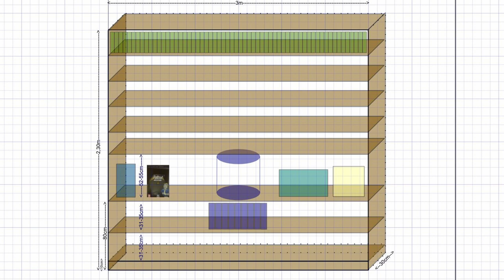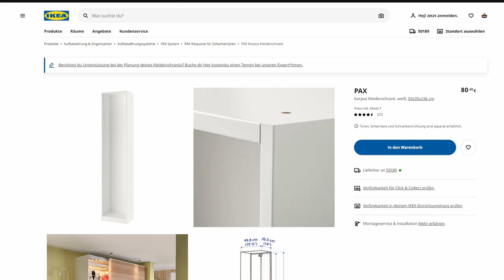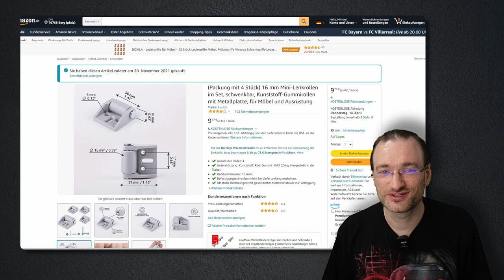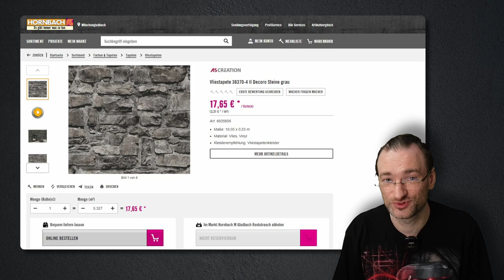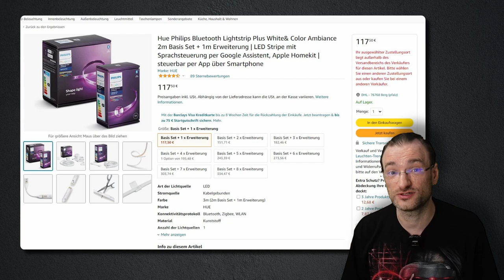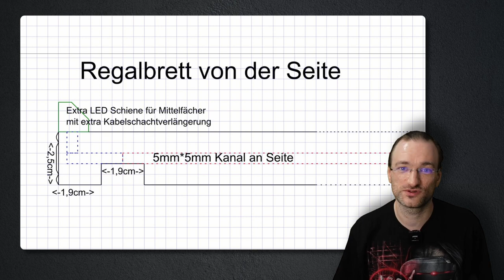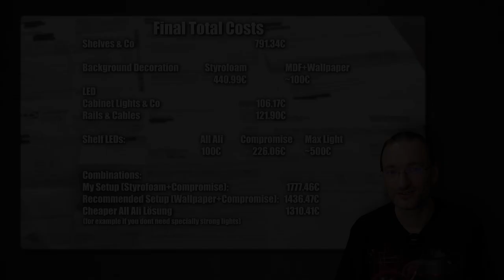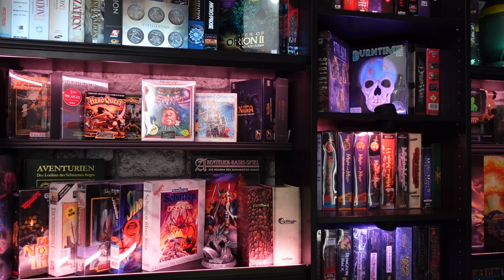Perfect Display Of Your Collection for less than 1500€? & My Big Box Collection [EN] by Kordanor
Each Collection needs to be stored somehow. Question is: How to make it look great while also using the space as efficiently as possible? In this video I will show you my solution. Starting from the conceptualization, going over crafting of the shelf-wall, the background decoration, placement of hidden LEDs and finally ending at filling up the shelves with my very own pc big box game collection.
Timestamps:
00:00 Intro
00:31 Conceptualization
03:25 Why not Billy?
04:11 Infos about Pax
04:41 Bergschult
05:11 Crafting the Shelf-Wall
09:09 Drawers
11:08 Costs of the Shelf-Wall itself
11:56 Background Decoration
13:32 Costs of the Background Decoration
13:53 LED-Setup
14:21 LED Controls and System
15:11 Cabinet LEDs for PAX
16:51 Choosing the right LEDs for the Shelves
19:38 Crafting Shelves and LED-Rails
21:13 Costs of the LEDs
22:02 Empty Wall of Shelves
22:32 Filling in Big-Box Games
24:50 How much fits in?
26:06 Like & Subscribe
26:43 Outtro

Used Materials
(As links are breaking and products changed, I can't take any guarantee for any of the linked items being the right one. Please doublecheck!)

➤Cupboard & Shelves:
Mini Rollers
Metal Angles
Drawer Handles

Ikea:
Pax Korpus: The 50x58x236cm version isn't available in black anymore either (# 40121585)
White Pax Frame mit fitting measures
Bergschult 80cmx30cm

➤Decoration:
Styrofoam Decoration
Styrofoam Adhesive

➤LEDs:
Hue Bridge
Cabinet Extention Cables

Ali Express (Warning! Could be inconsitent!):
Cabinet Lights
LED Strips
Extention Cables
Cable Splitter

White Bat Audio - Countach
Three Chain Links - Happiest Days